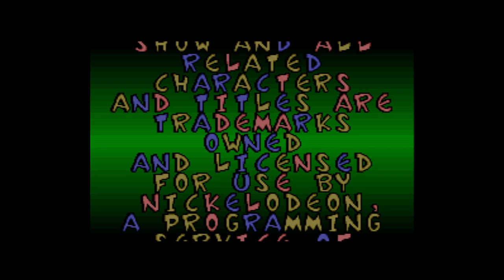Ren & Stimpy Show, The: Fire Dogs - Super Nintendo Entertainment System - Intro & Title Screen